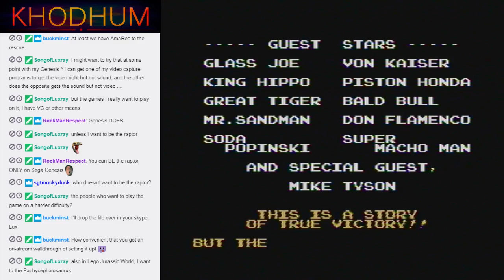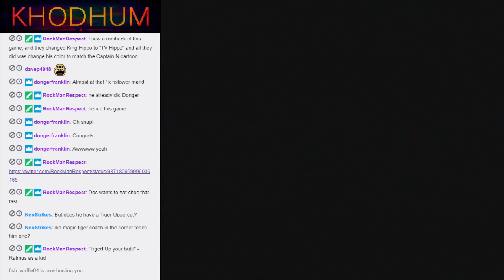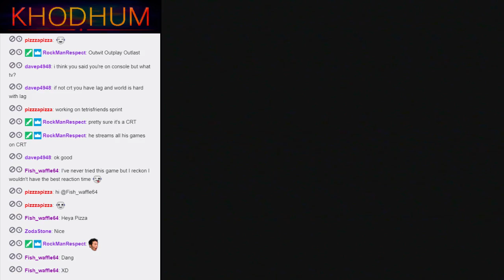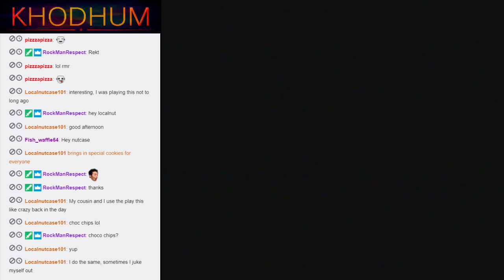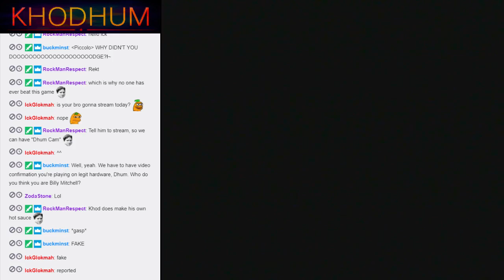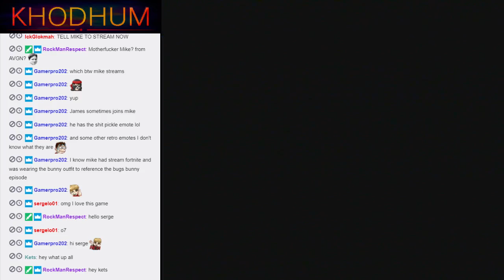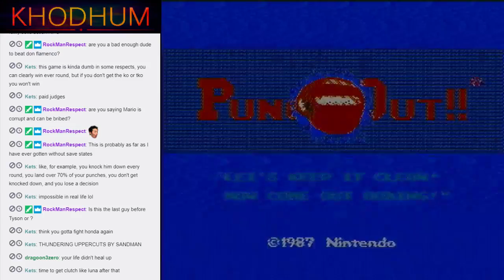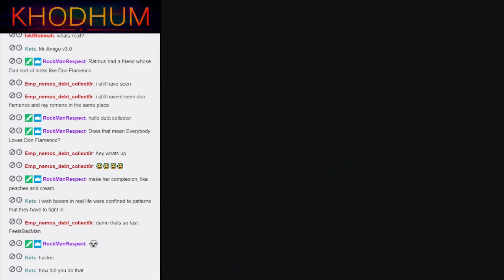Mike Tyson's Punch-Out, Part 1